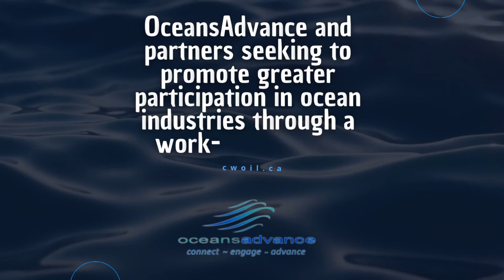Sonya Shorey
Gale Force Wins specializes in trade show and conference video interviews.
In addition Gale Force Wins travels on location to capture employees and key stakeholders talking about their business. Authentic conversations revealing what makes a company tick. We straddle the fine line between advertising and employee empowerment.